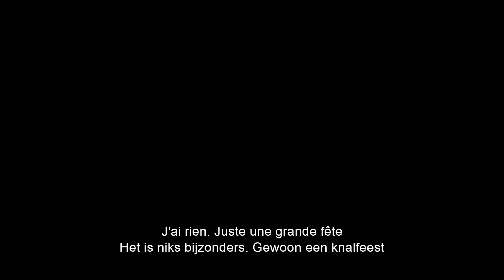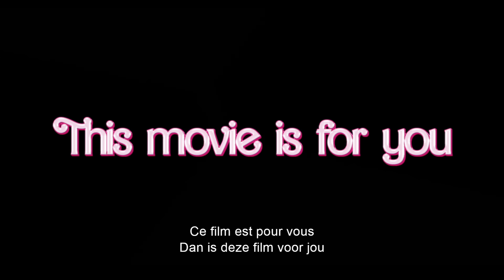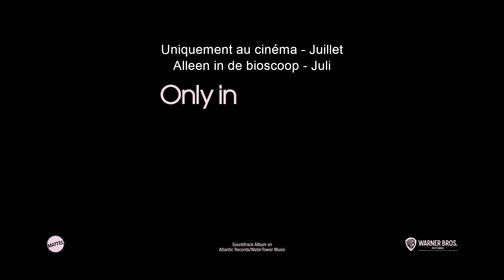Barbie | Main Trailer | NL/FR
Giant blowout party ✅
Planned choreography ✅
Nieuwe BarbieTheMovie trailer ✅
19 juli in de bioscoop.

 From Oscar-nominated writer/director Greta Gerwig (“Little Women,” “Lady Bird”) comes “Barbie,” starring Oscar-nominees Margot Robbie (“Bombshell,” “I, Tonya”) and Ryan Gosling (“La La Land,” “Half Nelson”) as Barbie and Ken, alongside America Ferrera (“End of Watch,” the “How to Train Your Dragon” films), Kate McKinnon (“Bombshell,” “Yesterday”), Issa Rae (“The Photograph,” “Insecure”), Rhea Perlman (“I’ll See You in My Dreams,” “Matilda”), and Will Ferrell (the “Anchorman” films, “Talladega Nights”).  The film also stars Michael Cera (“Scott Pilgrim vs. the World,” “Juno”), Ariana Greenblatt (“Avengers: Infinity War,” “65”), Ana Cruz Kayne (“Little Women”), Emma Mackey (“Emily,” “Sex Education”), Hari Nef (“Assassination Nation,” “Transparent”), Alexandra Shipp (the “X-Men” films), Kingsley Ben-Adir (“One Night in Miami,” “Peaky Blinders”), Simu Liu (“Shang-Chi and the Legend of the Ten Rings”), Ncuti Gatwa (“Sex Education”), Scott Evans (“Grace and Frankie”), Jamie Demetriou (“Cruella”), Connor Swindells (“Sex Education,” “Emma.”), Sharon Rooney (“Dumbo,” “Jerk”), Nicola Coughlan (“Bridgerton,” “Derry Girls”), Ritu Arya (“The Umbrella Academy”), Grammy Award-winning singer/songwriter Dua Lipa and Oscar-winner Helen Mirren (“The Queen”).
 Gerwig directed “Barbie” from a screenplay by Gerwig & Oscar nominee Noah Baumbach (“Marriage Story,” “The Squid and the Whale”), based on Barbie by Mattel.  The film’s producers are Oscar nominee David Heyman (“Marriage Story,” “Gravity”), Robbie, Tom Ackerley and Robbie Brenner, with Gerwig, Baumbach, Ynon Kreiz, Richard Dickson, Michael Sharp, Josey McNamara, Courtenay Valenti, Toby Emmerich and Cate Adams serving as executive producers.
 Gerwig’s creative team behind the camera included Oscar-nominated director of photography Rodrigo Prieto (“The Irishman,” “Silence,” “Brokeback Mountain”), six-time Oscar-nominated production designer Sarah Greenwood (“Beauty and the Beast,” “Anna Karenina”), editor Nick Houy (“Little Women,” “Lady Bird”), Oscar-winning costume designer Jacqueline Durran (“Little Women,” “Anna Karenina”), visual effects supervisor Glen Pratt (“Paddington 2,” “Beauty and the Beast”) and music supervisor George Drakoulias (“White Noise,” “Marriage Story”), with music by Oscar winners Mark Ronson and Andrew Wyatt (“A Star Is Born”).
 Warner Bros. Pictures Presents a Heyday Films Production, a LuckyChap Entertainment Production, a NB/GG Pictures Production, a Mattel Production, “Barbie.”  The film will be distributed worldwide by Warner Bros. Pictures and released in theaters only nationwide on July 21, 2023 and beginning internationally on July 19, 2023.